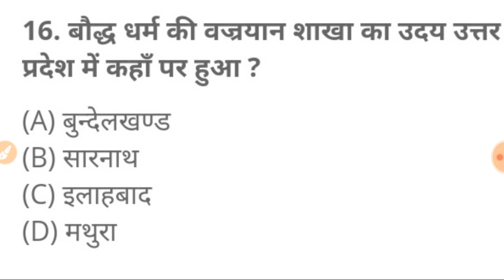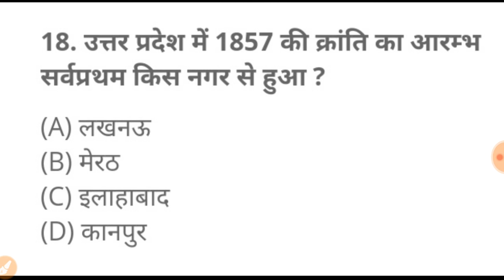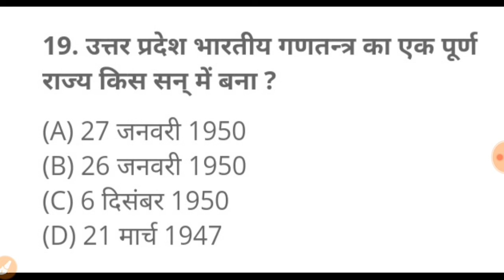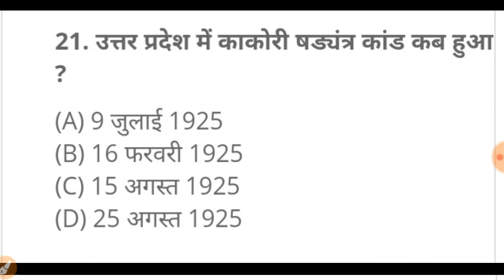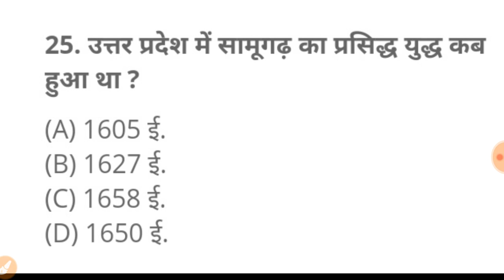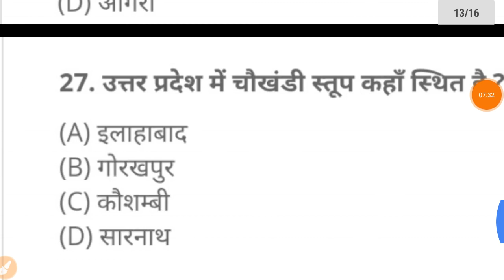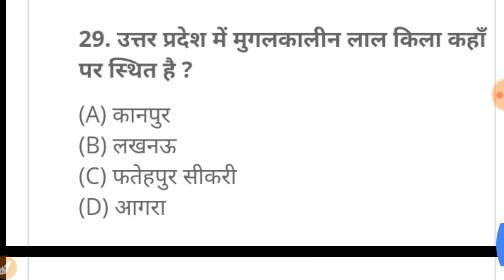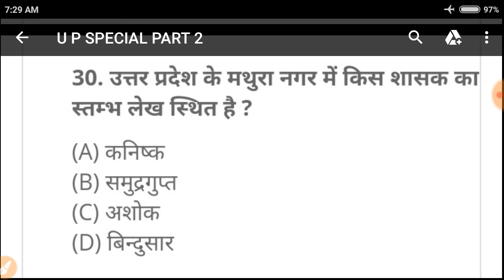UPSSSC VDO GRAM PANCHAYAT ADHIKARI BHARTI 2018||उत्तर प्रदेश स्पेशल GK Test Paper-3||IMPORTANT GK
Hello friends Is video Mai Mai UPSSSC GRAM PANCHAYAT ADHIKARI BHARTI 2018 KE LIYE TEST PAPER LEKE AYA HUN JISME TOPIC WISE  TEST PAPER KARATA HUN AISE HAR TOPIC PAR HAM TEST PAPER KARAYENGE TO HAMARE CHENNEL KO SUBSCRIBE KRE FOR MORE TEST SERIES

UPSSSC VDO TEST PAPER
UPSSSC GRAM PANCHAYAT ADHIKARI GRAM VIKAS ADHIKARI GK TEST PAPER
VDO PRACTICE SET VDO GK QUESTIONS
VDO MOST IMPORTANT GK QUESTIONS